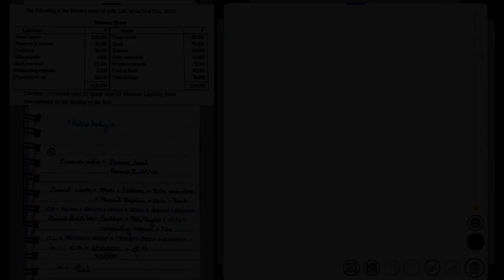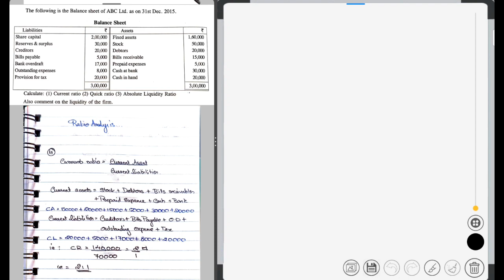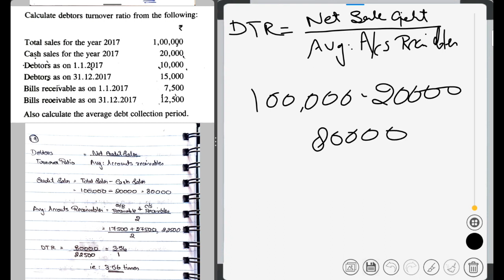S2_BCom Kerala University-Business Mathematics_Chap5 Part4-Malayalam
S2_BCom Degree Regular Kerala University-Business Mathematics  Part 2 Topic covered in Malayalam_Chapter5-Mathematics for Financial Analysis Part 4-Ratios